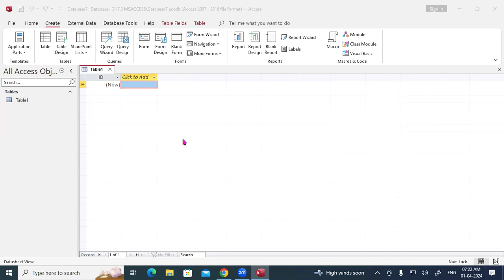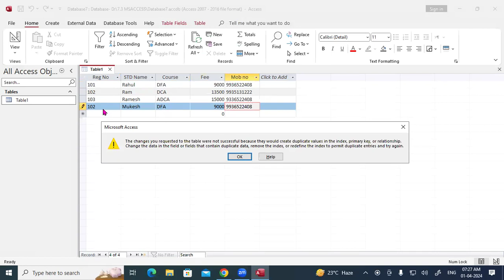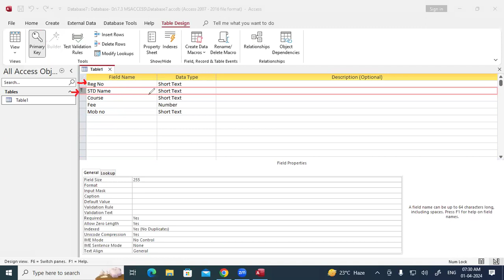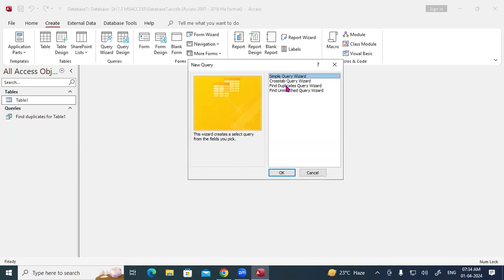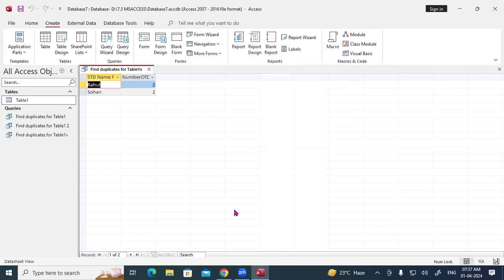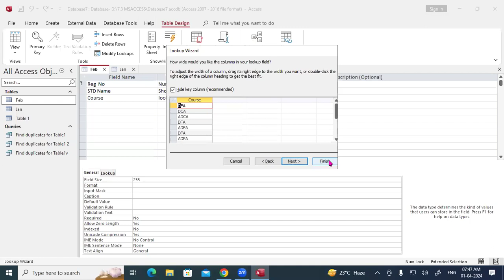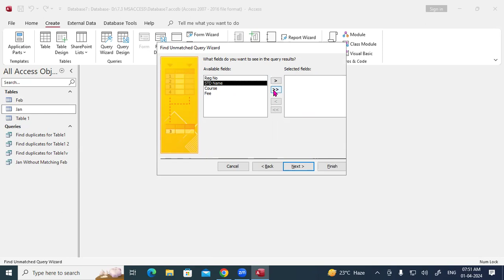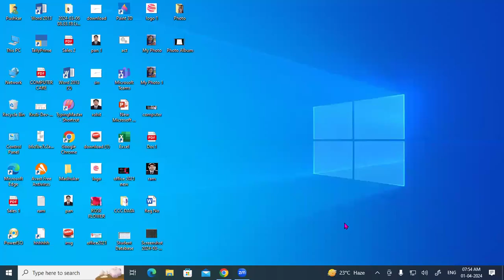Find Dublicate Query Wizard & Unmatch Query Wizard in MS Access | GIT Education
Find Dublicate Query Wizard & Unmatch Query Wizard in MS Access